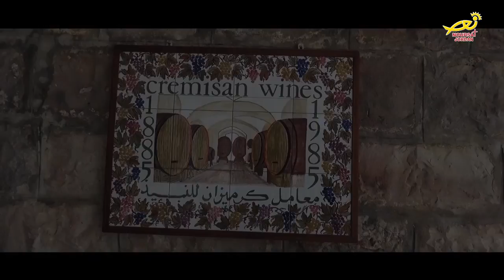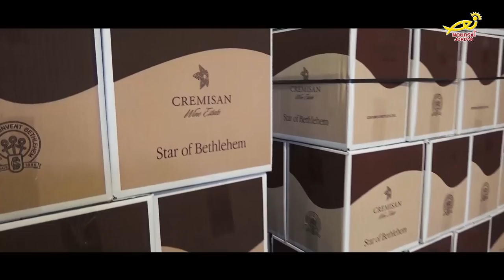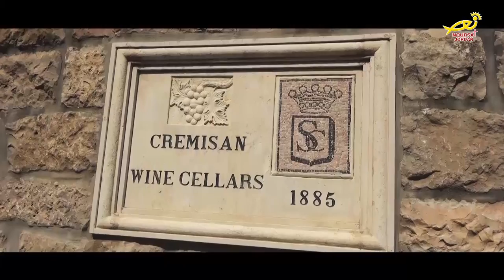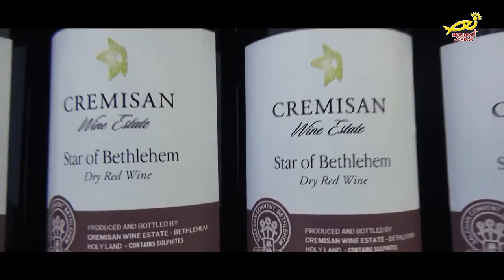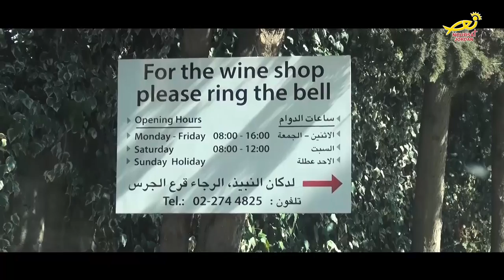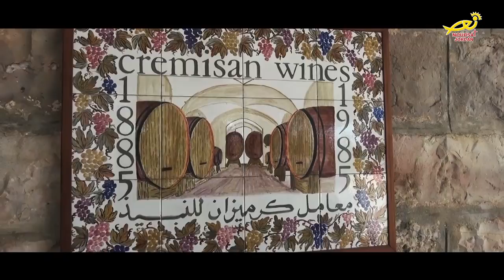نورسات الأردن : القدس - تقرير : معامل كرميزان للنبيذ 2017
Relaxing Harp Instrumental Christian Music

Upbeat Instrumental Work Music - Background Happy Energetic Relaxing Music for Working Fast & Focus